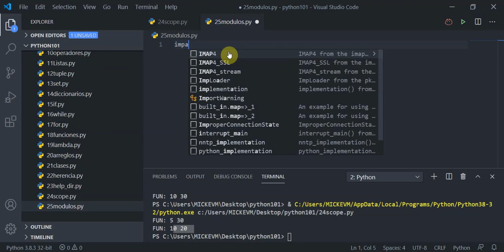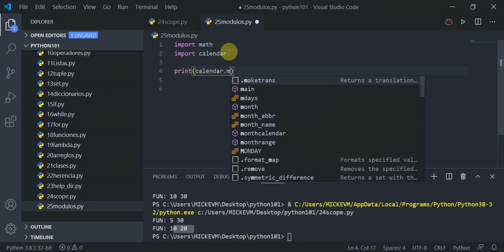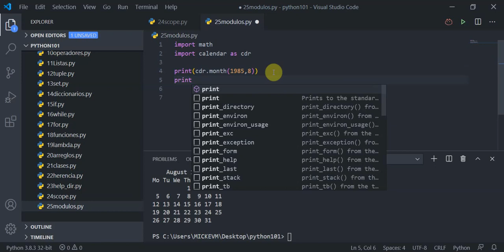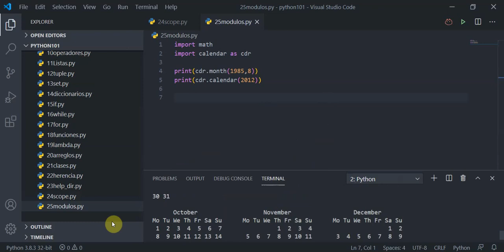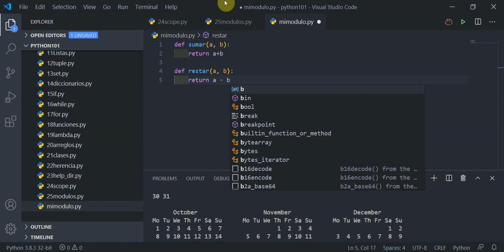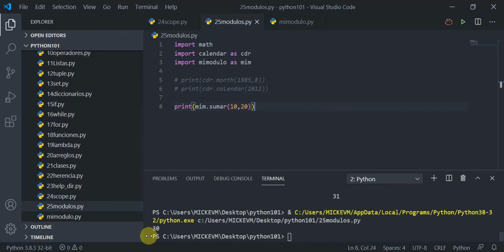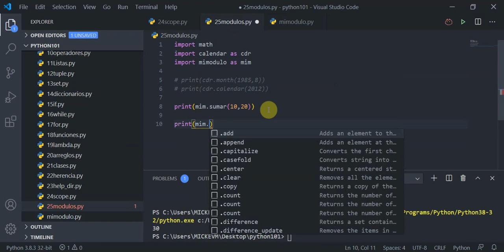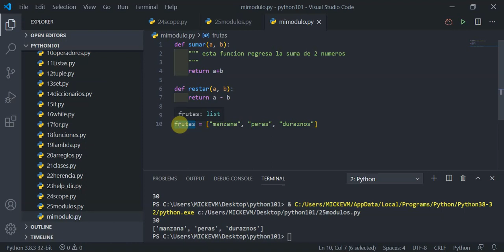video25: MODULOS en Python